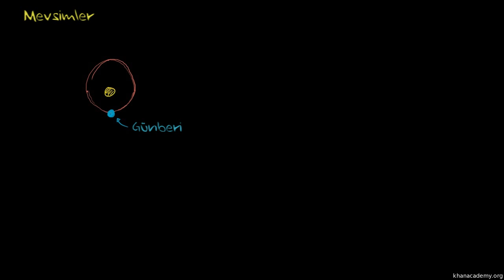Mevsimler Güneş'e Olan Mesafe İle İlişkisi (Yer ve Uzay Bilimleri)